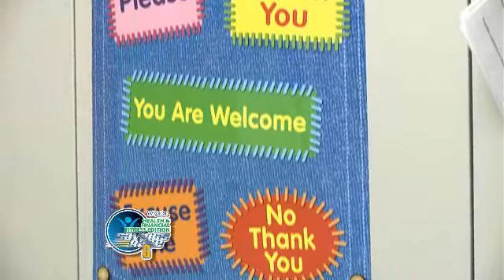Savings Race 6 Team Haney Fixes Their Own Furnace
Team Haney saved a bundle of cash by fixing their own furnace rather than spending $4,000 on a new one!